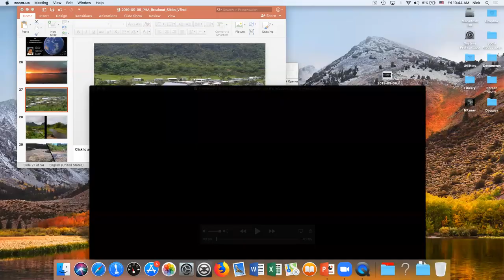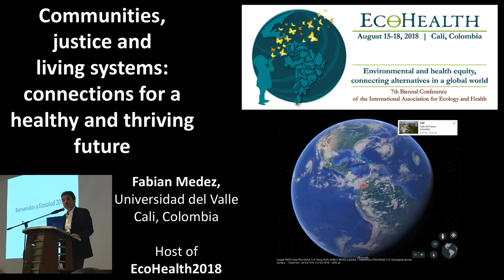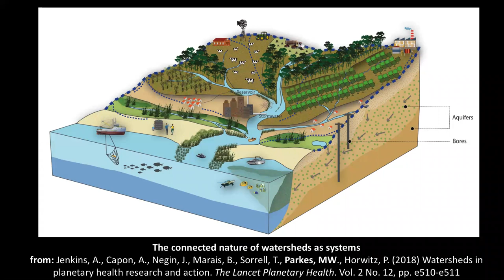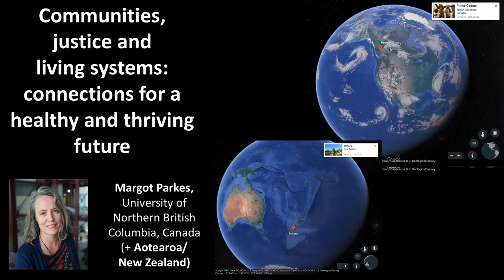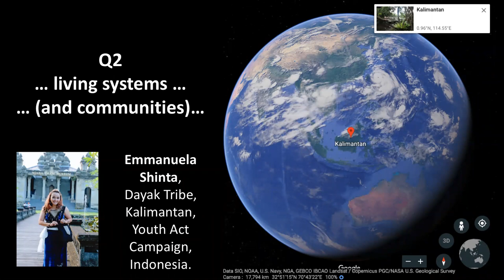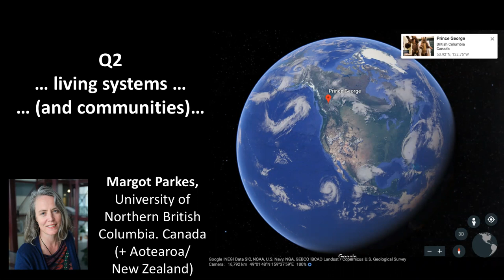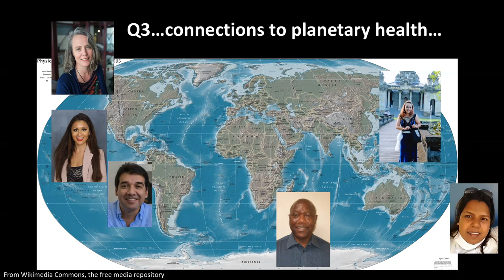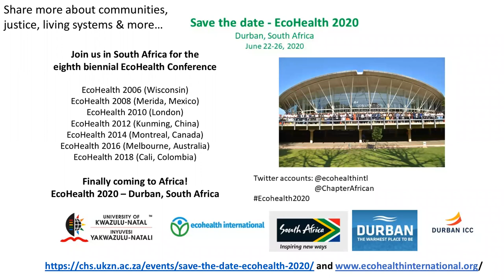Communities, Justice, and Living Systems: Connections for a Healthy and Thriving Future